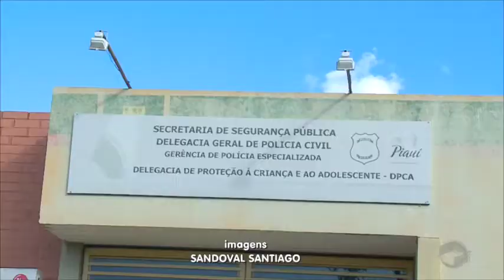Alunas denunciam assédio sexual de professor